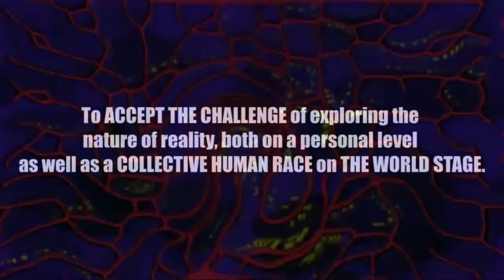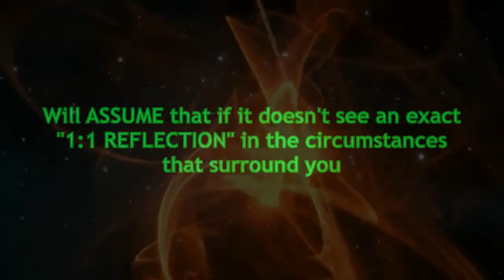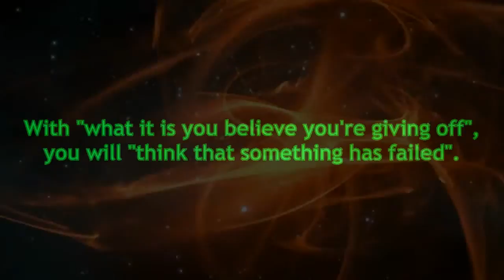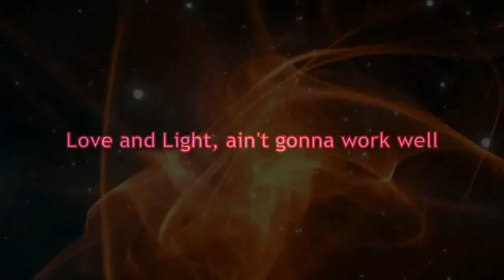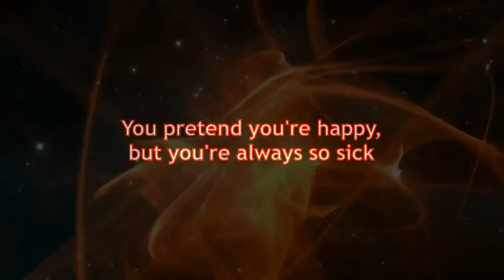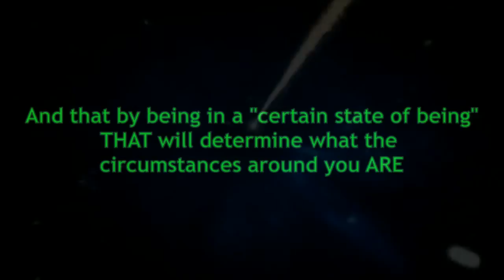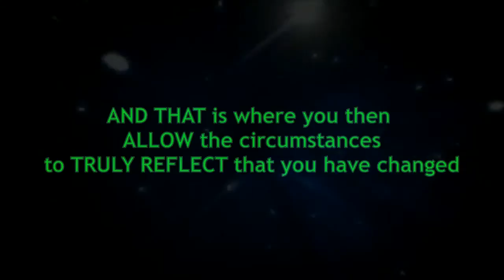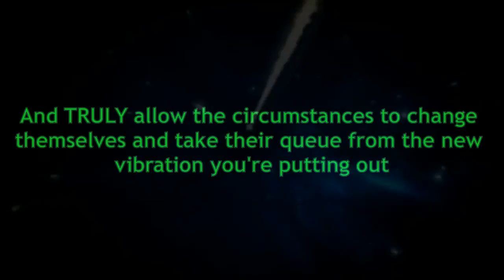PSEC - 2013 - Dealing With The New Age Paradigm (Xmas Parody) - [hd 1280 x 720]